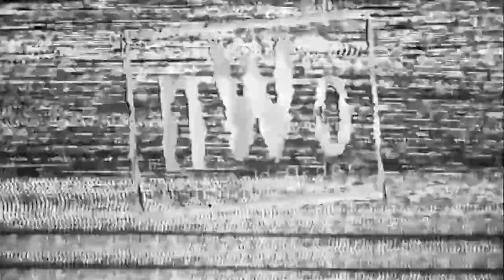WWE 2K22 Singles match